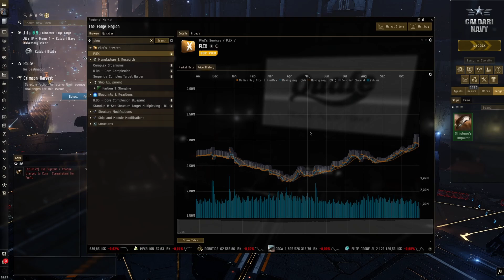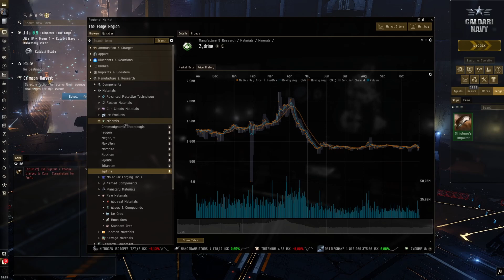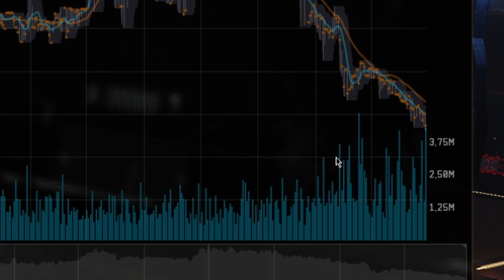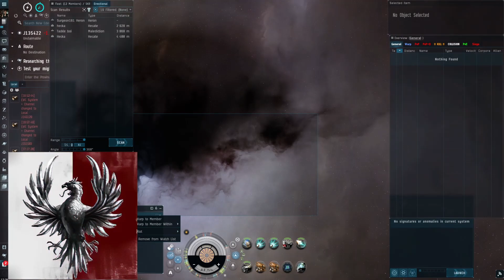EVE K-132 Tydzień 218 - Straszne strachy i cena plexa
To znowu czas święta dyni. fajerwerki, skórki na statki i drop 90% z pvp przez dwa tygodnie xD

w sprawie rekrutacji pisać do korporacji: WYZSZA-GEOMETRIA

Specjalnie dla widzów:
Kanał w grze - SzesciennaGeometria
Hasło - SG1